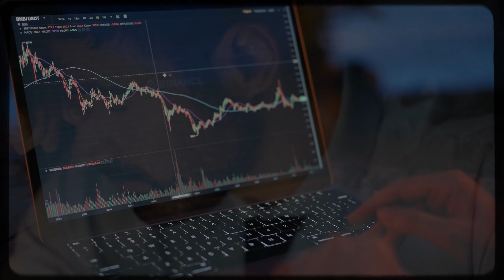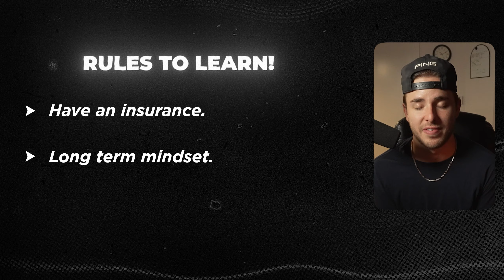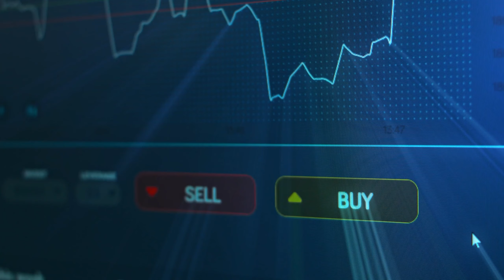5 factors every PROFITABLE trading strategy NEEDS